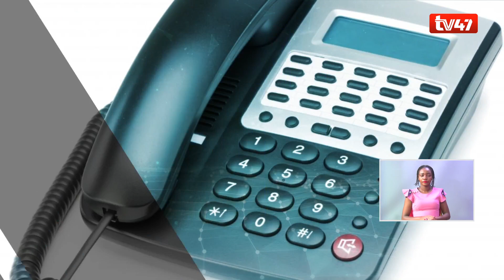Four family members perish in Garissa IED attack